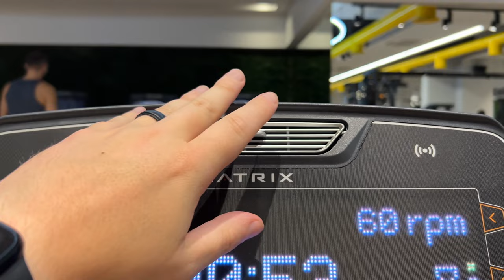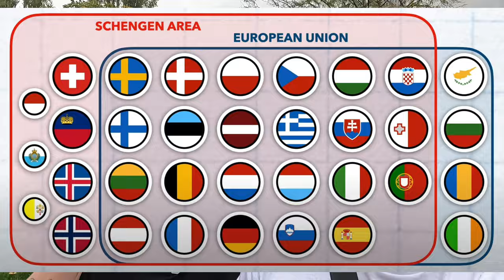Tirana Albania - First Impressions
Hi 👋 we're Nick & Anna, digital nomads, full time slow travelers, and travel couple who move to a new country every month. We're so happy you're here. ✅

Spending some time in Tirana Albania and we have some thoughts. This is basically a day in our lives! We talk about how much things cost, how we decide where we're going, Schengen visa rules, and more.

Chapters
0:00 - Walking through Tirana
1:02 - Gym Time
3:20 - Getting Nails Done
7:11 - How We Plan Our Destinations
9:15 - Lunch at Hugo
12:10 - Work Time